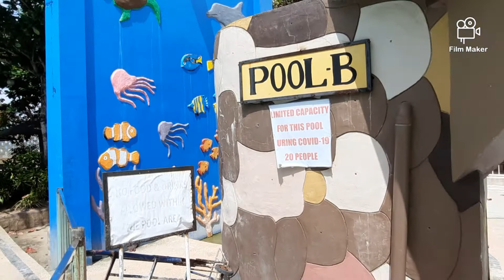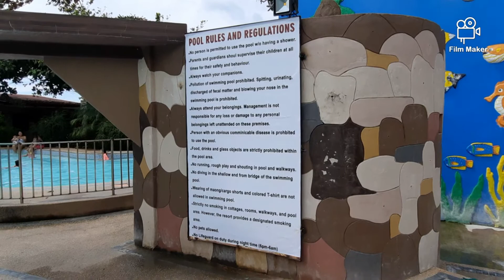Kids swimming in the pool